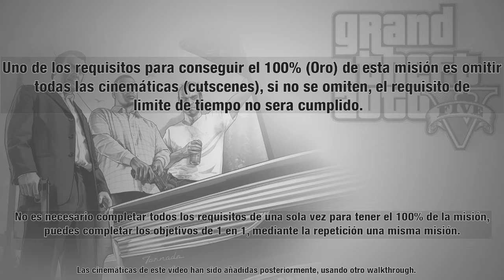Grand Theft Auto 5: Misión #58 - Pack Man (Medalla de Oro / 100%)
Walkthrough de las misiones de Grand Theft Auto V en Español / Guia en HD para las medallas de oro de GTA V.

►Nombre de la misión: "Pack Man"

Personaje/s: Trevor y Franklin

Franklin, Trevor y Lamar entregan los coches de Devin en un punto de entrega cerca de Paleto Bay.

Requisitos para la medalla de Oro:
● Tiempo: Completa en 12:00..
● Sin rasguños: Termina con el mínimo de daño en el JB 700.
● Triturador: Acaba con 3 coches de policía mediante los pinchos.

Logros / Trofeos relacionados con la misión:
● ¡Oro puro! - Repite misiones y extraños y locos y consigue 70 medallas de oro.
● Criminal profesional - Consigue completar el juego al 100%.

Vídeo grabado en: Playstation 3

►Información adicional:

●Titulo: Grand Theft Auto 5 (GTA 5)
●Idiomas: Ingles, Francés, Italiano, Alemán, Español, Ruso, Portugués, polaco, Coreano, Chino, Latino y Japones.
●Fecha de lanzamiento: 17/9/2013 (17 de septiembre de 2013)
●Géneros: Mundo abierto, acción-aventura y disparos en tercera persona.
●Distribuidora: Rockstar Games
●Desarrolladora: Rockstar North
●Productor / Escritor: Dan Houser
●Plataformas: PlayStation 3 ("PS3") y  Xbox 360 ("x360")
[y en un futuro: Microsoft Windows ("PC")]